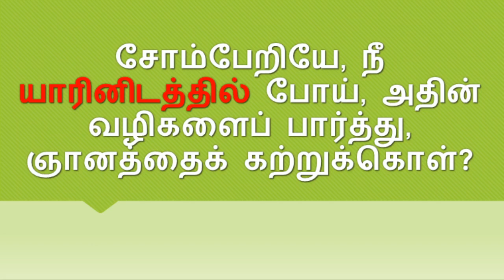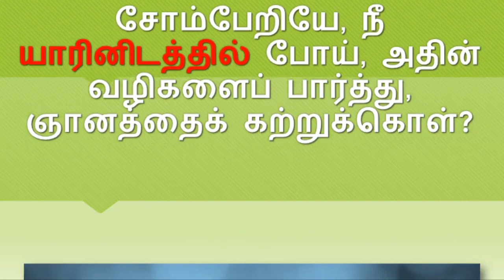Daily BIBLE ULAGAM QUIZ TAMIL / இன்று ஒரு கேள்வி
இன்று ஒரு கேள்வி

BIBLE QUIZ
TAMIL MESSAGES

ஆதியாகமம்
 பிரசங்கி

யாத்திராகமம்
 உன்னதப்பாட்டு

லேவியராகமம்
 ஏசாயா

எண்ணாகமம்
 எரேமியா

உபாகமம்
 புலம்பல்

யோசுவா
 எசேக்கியேல்

நியாயாதிபதிகள்
 தானியேல்

ரூத்
 ஓசியா

1 சாமுவேல்
 யோவேல்

2சாமுவேல்
 ஆமோஸ்

 1இராஜாக்கள்
 ஒபதியா

2 இராஜாக்கள்
 யோனா

1 நாளாகமம்
 மீகா

2 நாளாகமம்
 நாகூம்

எஸ்றா
 ஆபகூக்

நெகேமியா
 செப்பனியா

எஸ்தர்
 ஆகாய்

யோபு
 சகரியா

சங்கீதம்
மல்கியா

நீதிமொழிகள்

மத்தேயு
 1 தீமோத்தேயு
மாற்கு
 2 தீமோத்தேயு

லூக்கா தீத்து
யோவான் பிலேமோன்

அப்போஸ்தலருடைய
  நடபடிகள்
 எபிரெயர்

  யாக்கோப
ரோமர்
 1 பேதுரு
1 கொரிந்தியர் 2 பேதுரு

2 கொரிந்தியர்
 1 யோவான்

கலாத்தியர்
 2 யோவான்

எபேசியர்
 3 யோவான்

பிலிப்பியர் யூதா

கொலோசெயர்
 வெளிப்படுத்தின
  விசேஷம்

1 தெசலோனிக்கேயர்

2 தெசலோனிக்கேயர்